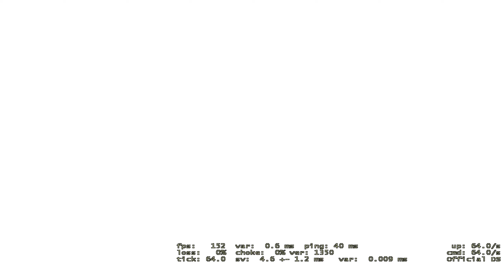shadowplay highlights #1 (OLD VIDEO)